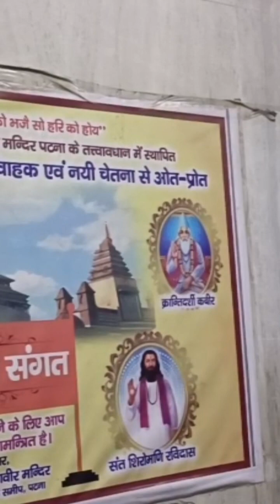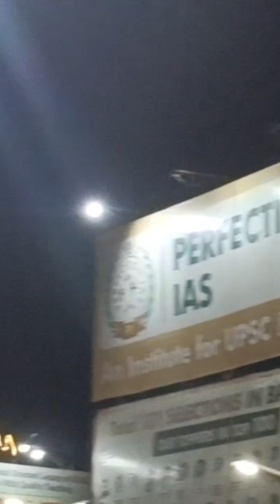PATNA || BANDE BHARAT || पटना रेलवे स्टेशन || बंदे भारत || 15/04/2024